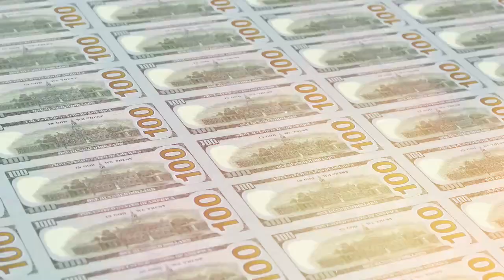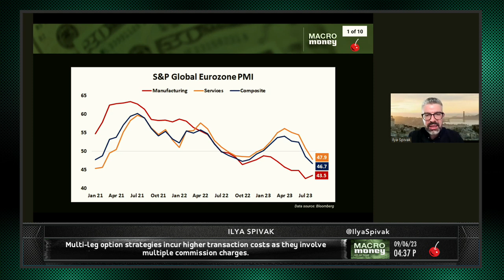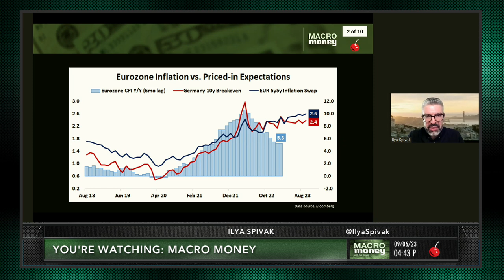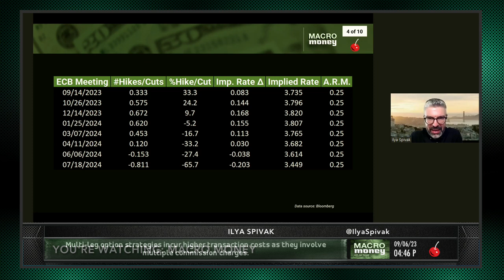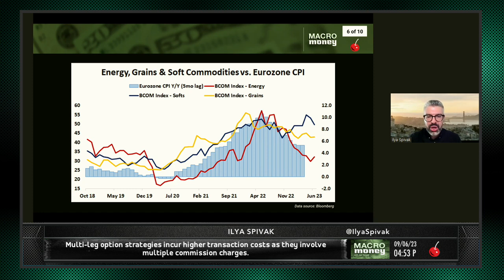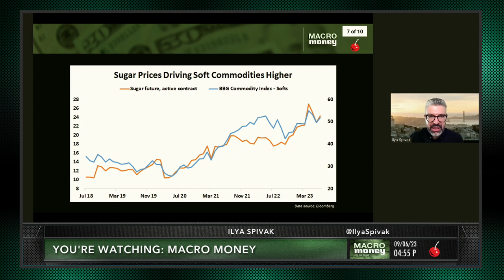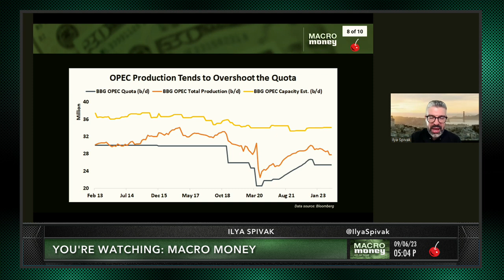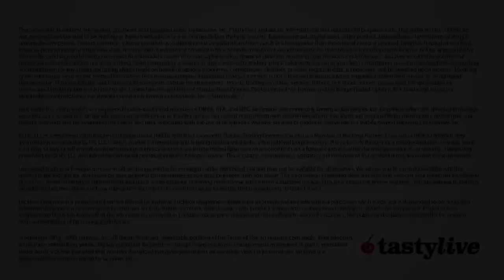Euro Will Drop if Markets Do This as the ECB and OPEC Clash | tastylive's Macro Money